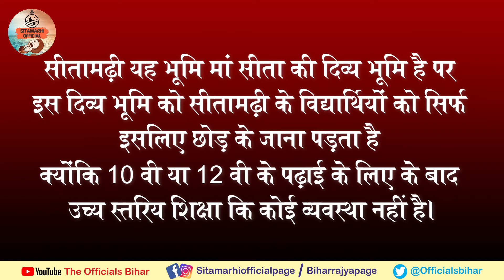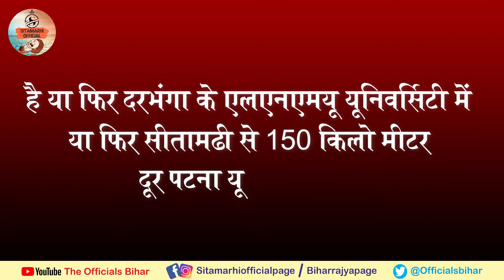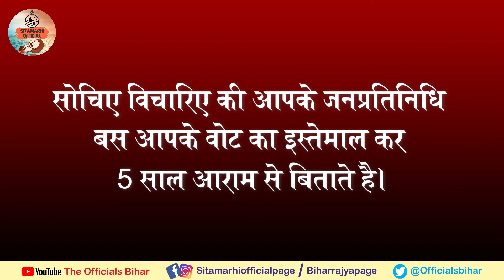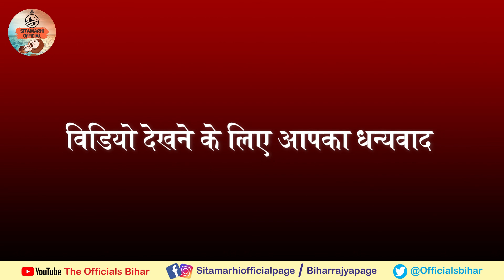We Want Janki University In Sitamarhi | Sitamarhi Official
सोचिए मुजफ्फरपुर, दरभंगा और पटना के तरह सीतामढ़ी में भी विश्विद्यालय होता तो यहां के बच्चो की स्थिति कितनी बेहतर होती?

सोचिए और विचारिए।